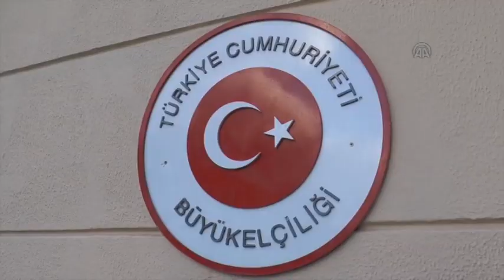Condolence book placed outside Turkish Embassy in Moscow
MOSCOW, RUSSIA - OCTOBER 12:  Head of Kremlin Administration Sergey Ivanov speaks to media and writes on a condolence book placed for the 97 people who lost their lives in Ankara train station bombings, at the Turkish Embassy in Moscow, Russia on October 12, 2015. ...